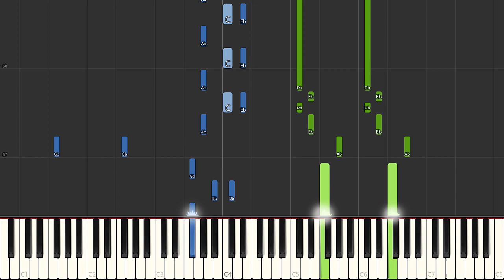Peaches - The Super Mario Bros. Movie (Piano Version)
Learn how to play Peaches by Bowser Jack Black - from The Super Mario Bros. Movie (Piano Version) using this Piano Synthesia Tutorial by MIDITUBE!